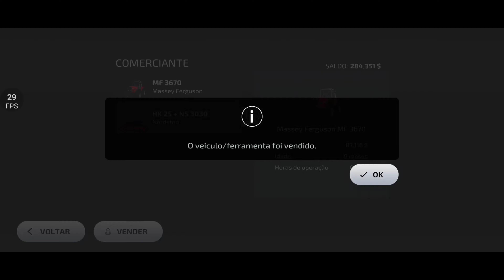FARMING SIMULATOR 23 MOBILE COMEÇANDO DO ZERO EM 2024 COM CANA DE AÇÚCAR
Meu 📲

Um Black shark 4!

128GB 12 RAM

Android 11!